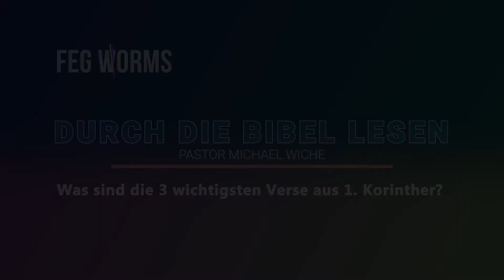Was sind die 3 wichtigsten Verse aus 1.Korinther? | Durch die Bibel lesen | FeG Worms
Durch die Bibel lesen | FeG Worms
Was sind die 3 wichtigsten Verse aus 1.Korinther?

UNSER AUFTRAG:
Von Gottes Liebe motiviert ist es unser Auftrag, Menschen in eine lebendige Beziehung zu Jesus Christus zu begleiten. In echter Gemeinschaft wollen wir einander helfen, Jesus ähnlicher zu werden.